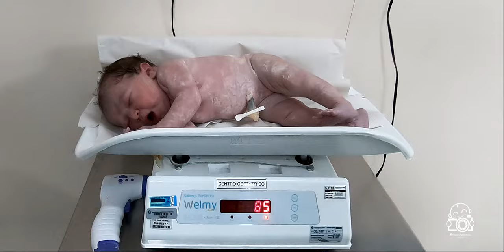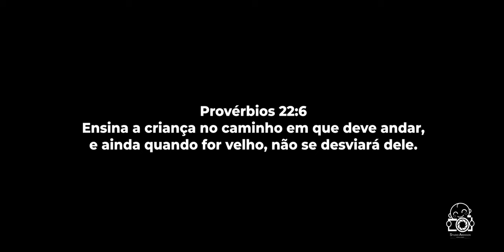Minha chegada: Maria Lotério Roberto Alcoforado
Muitas lágrimas e muita emoção na chegada do: Maria Lotério Roberto Alcoforado

Nossos parabéns para a Mamãe: Mariana & Papai: Daniel

Parto realizado no Hospital e Maternidade Nipo brasileiro pelo Médico obstetra Dr. Jorge Miyake em São Paulo.

Parto Césarea